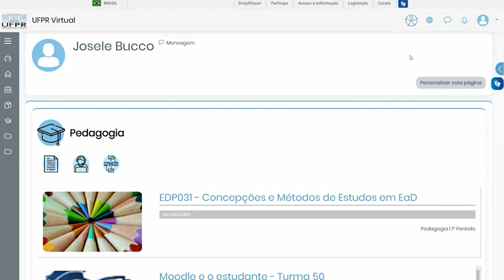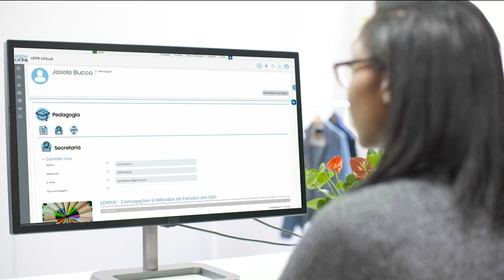O que é uma e-aula?